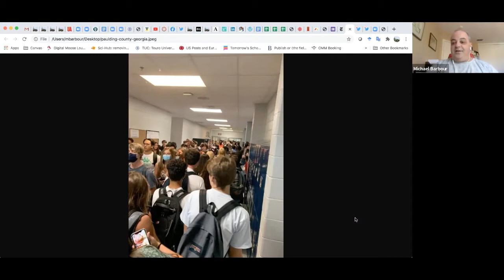Schooling During a Crisis: Steps for Successful Hybrid Learning Environments (05 August 2020)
TUC GSOE Diversity Now - Schooling During a Crisis: Steps for Successful Hybrid Learning Environments

Join the Graduate School of Education at Touro University California for their first of two “Schooling During a Crisis” webinars. In this session, Dr. Michael Barbour will explore how school leaders can begin to make preparations to ensure their remote teaching and learning provides instructional continuity for students. Students physically attending school on alternating days of the week. Class sizes capped based on the square footage of the classrooms. Gymnasiums and auditoriums, even outdoor spaces, turned into classrooms due to their large size. Temperature checks as student enter the building. Teachers and students wearing masks. The use of distance and online learning to accommodate instruction during times when students are not physically present. These are just some of the measures being considered.

Even with these physical and social distancing measures, the results have not been good in other places around the world where schooling has resumed. The reality is that in order for our children, and their teachers, to be truly safe prior to the discovery of a vaccination and widespread inoculation. The reality is that there will need to be a heavy reliance on distance and online learning. This is not to suggest we need to do more of the type of teaching and learning we saw during the final months of the 2019-20 school year. When this pandemic first hit there wasn’t time for schools to prepare for what was going to happen for the remainder of the school year, so educators transitioned to what most have described as emergency remote teaching or pandemic pedagogy. However, with the summer break school leaders have both an opportunity and the responsibility to carefully plan to ensure that the remote learning during the 2020-21 school year is well designed and thought out.